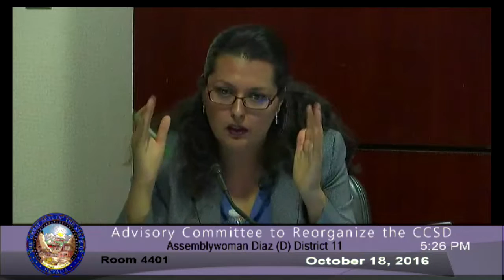Olivia Diaz NV Education Legislative Reorganization Committee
NV Education Legislative Reorganization Committee